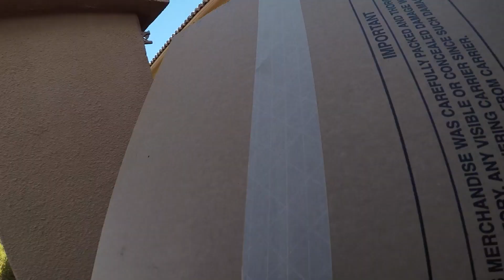Filter Swap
Replacing a pool cartridge filter